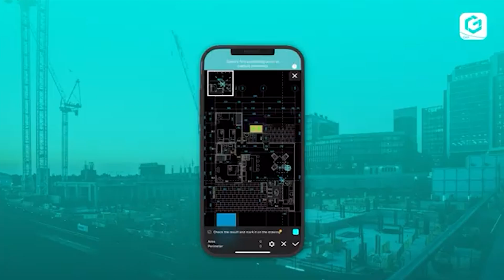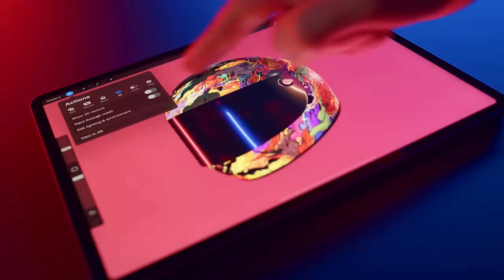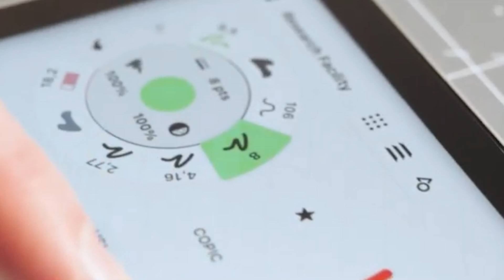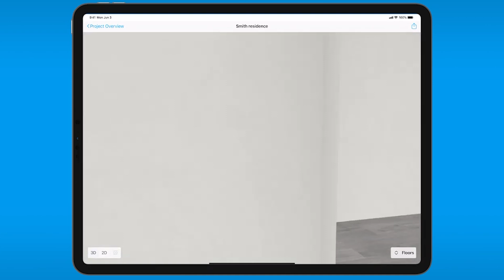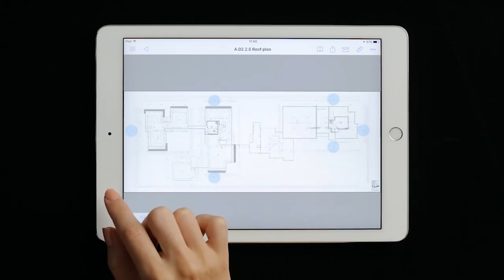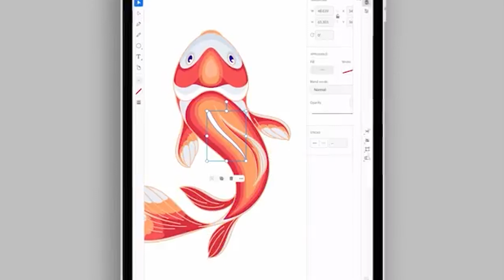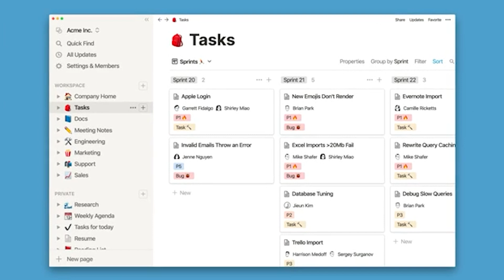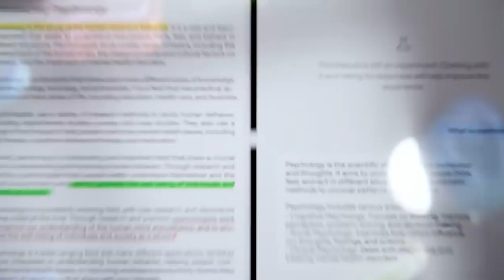Mimarlar ve İç Mimarlar İçin Ipad Uygulamaları | BİR MİMAR BİR İÇ MİMAR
Bu videomuzda, mimarların ve iç mimarların kullanabileceği ipad uygulamalarını anlattık.

00:00 Giriş
00:09 Neden Ipad?
00:16 Hangi tableti kullanıyoruz?
00:36 Dwg Fast View
01:03 Morpholio Trace
01:42 Procreate
02:55 Concepts
03:20 Shapr3D
03:44 Polycam
04:17 MagicPlan
04:41 Bimx
05:27 Photoshop ve Illustrator
06:27 Davinci Resolve
06:40 Capcut
07:02 Notion
07:25 Goodnotes

On our YouTube channel, 'Bir Mimar Bir İçmimar,' we share our knowledge and experience in the fields of architecture and interior design. Our content includes in-depth analyses of architectural and interior design projects, film critiques, design processes, and construction phases. Through our site vlogs, we showcase the on-site progress of projects, while our camping videos capture inspiring moments spent in nature. Additionally, we provide software tutorials and guidance for architecture students, aiming to contribute to the design world from an architect and interior architect's perspective. Join us for an inspiring journey through every stage of design!

Bir Mimar Bir İçmimar YouTube kanalında, mimarlık ve iç mimarlık alanındaki bilgi ve deneyimlerimizi sizlerle paylaşıyoruz. Kanalımızda, mimari ve iç mimari projelerin detay analizlerini, film incelemelerini, tasarım süreçlerini ve yapı aşamalarını aktarıyoruz. Şantiye vlog’larımızla projelerin sahadaki ilerleyişini gösterirken, kamp videolarımızla doğada geçirdiğimiz ilham verici anları paylaşıyoruz. Ayrıca, çeşitli yazılım eğitimleri ve mimarlık öğrencileri için rehber niteliğinde içerikler üreterek tasarım dünyasına katkı sağlamayı hedefliyoruz. Tasarımın her aşamasını mimar ve iç mimar perspektifinden sunarak, ilham dolu bir deneyim yaşatıyoruz.